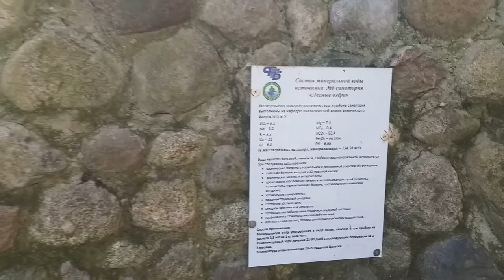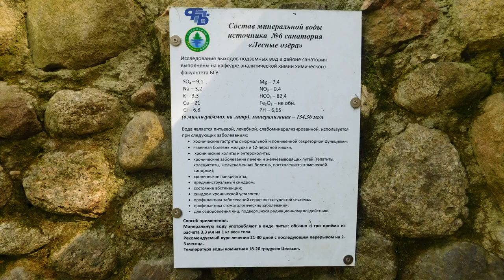Лечебные минеральные источники и места отдыха санатория Лесные Озёра.